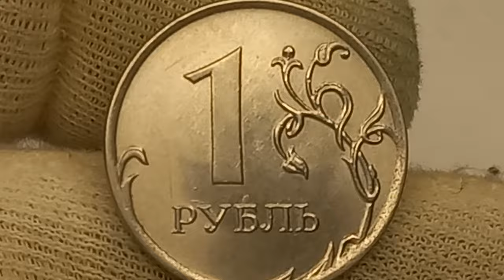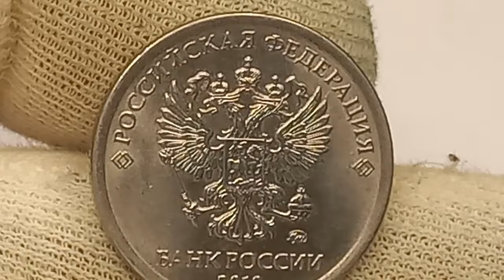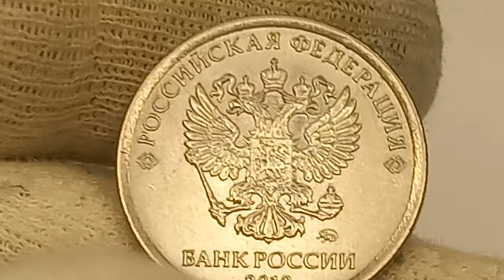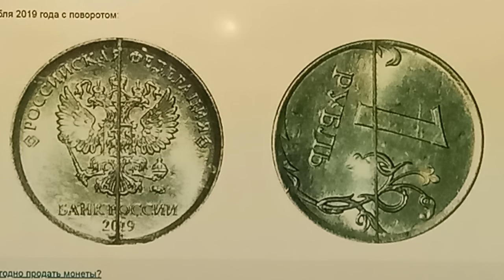Монета из Вашего кошелька. Разновидности. 1 рубль 2019 года